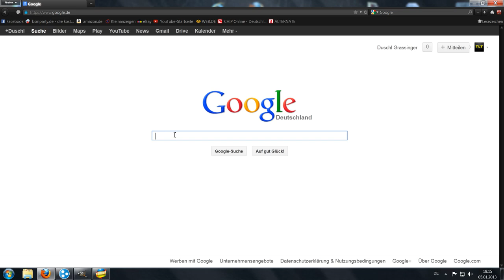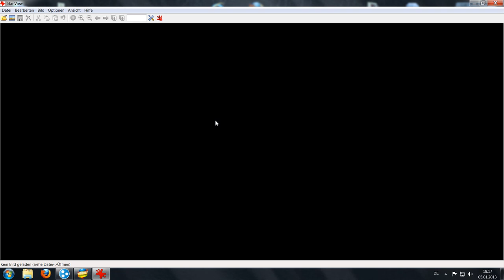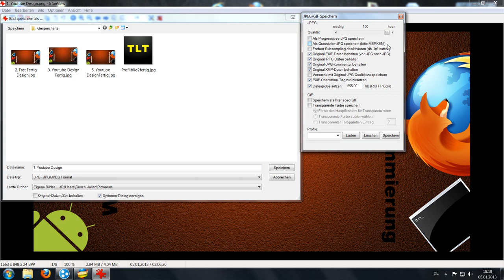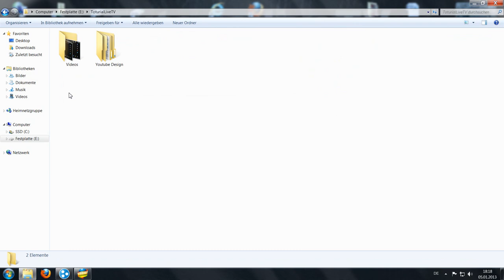Youtube Background Dateigröße verkleinern|Tutorial|HD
Ich zeig euch in diesem Video ein wirklich sehr hilfreiches Programm das hilft die zu großen Dateigrößen von Gimp auf Youtube mit nur 255 kb up zu loaden.Wenns nicht funktioniert schreibt ein KOMMI wir helfen euch :))
Lasst ein ABBO da :))